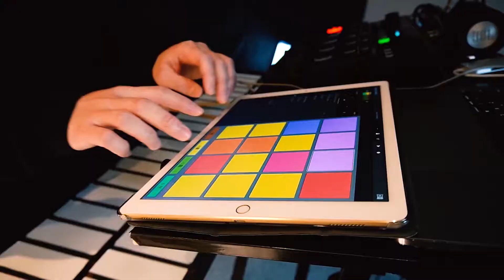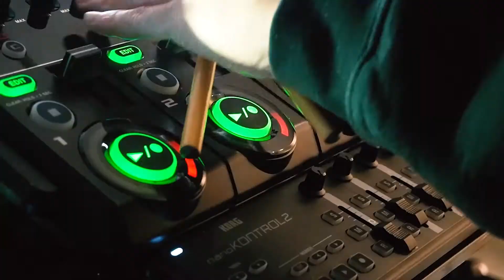TONES AND I - DANCE MONKEY (Loop cover)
SONG : TONES AND I - DANCE MONKEY

INSTRUMENT : MalletKAT, Loop Station, iPAD   (YOO YEON SONG)